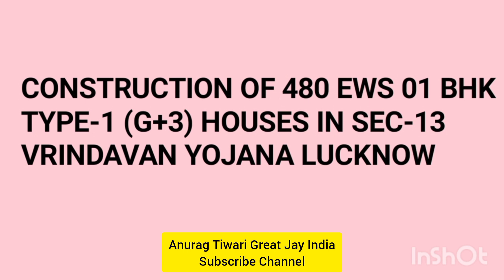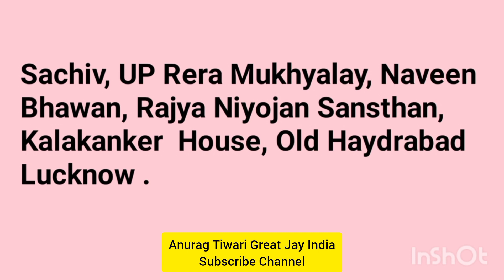UPAVP Latest News 31-07-2023,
Es Video UPAVP ki Taraf se ek latest News Ke Bare Mein Bataya Hai.